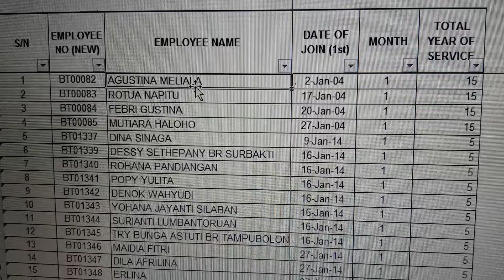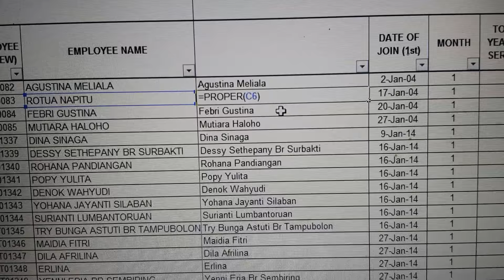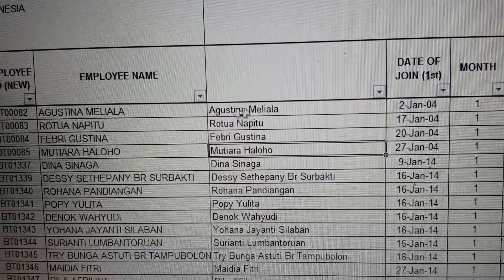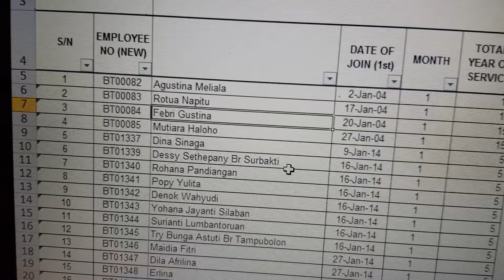CARA MERUBAH HURUF BESAR Kapital Ke Huruf Kecil pada Excel • Tutorial Cara Mengganti Font Excel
Tuntutan pekerjaan jadinya membuat vlog tentang cara merubah huruf kapital ke huruf kecil pad excel. Nggak nyambung banget kan...?

Ini namanya vloger yang bener2 kurang kerjaan, Wahahhaha.

Ataukah karena vloger yang kena tuntutan kerjaan jadi nyambi2 nge-vlog karena kurang bahan. ? Wehehhehe. sori bingits deh.